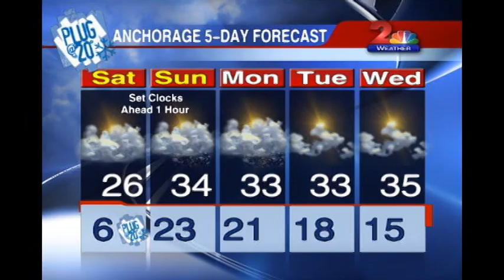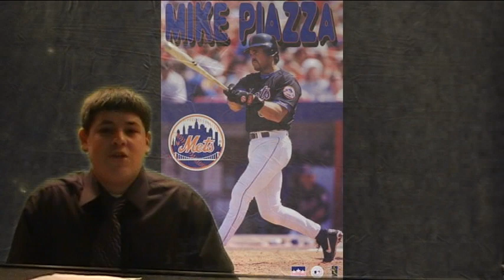The News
This is where you get your news !